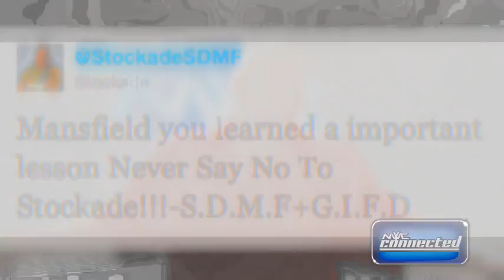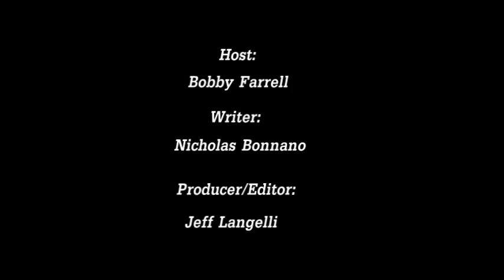NYWC "Connected" Episode 31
In this episode (31) of NYWC Connected, your host, Bobby Farrell takes a look back at our last show on November 12th, 2011 "Feast or Fury"...

The three questions on everyone's mind going into this show were, how would the NYWC Faithfull react to Mikey Whipwreck joining the Order Of The Black, what is going thru Tony Burma's mind now that his closest ties are severed and finally, what is the state of the NYWC now that all the Championships are in possession of the Order Of The Black...We look to answer all these questions in this episode...

First we go back and take a look at a tag team match from Feast or Fury...On one team, the challengers, "Royally Phat" go head to head against The NYWC Tag Team Champions, managed by Crusher Doogan, from "The Order of the Black", Rex Lawless and Mikey Whipwreck...There seemed to be some sort of confusion as to who the legal man was inside the squared circle for this match and if there was a legal pin...Would "Royally Phat" capture gold or would Rex Lawless and Mikey Whipwreck retain the NYWC Tag Team Championships?? Whatever the case, a rematch has been signed on December 10th 2011, in Port Jeff..."Miracle on 112" we will see "Royally Phat" go head to head with the NYWC Tag Team Champions, Rex Lawless and Mikey Whipwreck...

Later on that night we saw "Big Time" Tony Burma go one on one against the "Order of the Black's" Victor Cruz...Would the "Order of the Black" look for retribution against "Big Time" Tony Burma for his involvement in their match earlier in the night? Which NYWC Superstars would come to the aid of "Big Time" Tony Burma when he was beaten down? Would any new alliances be formed...We will find out...

Next we take a look at long anticipated contest for the NYWC Fusion Championship...Michael Mansfield got his match, one on one, with the NYWC Fusion Champion, "The Order of the Black's", Stockade...Would Michael Mansfield prevail or would Stockade bring the NYWC Fusion Championship back to The Compound and "The Order of the Black"...

Next Bobby Farrell recaps "The Big O" and his "O-Zone" the exclusive party that ONLY "The Man from THE L-I" can bring...but Bobby Farrell is quickly interrupted as "The Big O" shows up and gets out his frustration...Would the "Party Liaison" have his party in the center of the ring with his girls and BROSKI's or would he once again be interrupted by The "Premier Athlete" Tony Nese and some of his boys...

Finally we take a look at a rematch for the NYWC Championship where former champion "#1" John Silver takes on the "BIG MAN", the "Demonic Juggernaut", the current NYWC Champion, Apollyon...Would John Silver be victorious or would Apollyon take the Championship Gold back to the Compound and back in the possession of Crusher Doogan?

Don't forget in the month of December we have two HUGE shows...First Saturday Night December 10th its "Miracle on 112" at The Elks Lodge in Port Jeff and our second show, Friday Night, December 16th at the NYWC Sportatorium in Deer Park, it's "Tour De Circus"...for all the info check out nywcwrestling.com...

You've just been. CONNECTED!